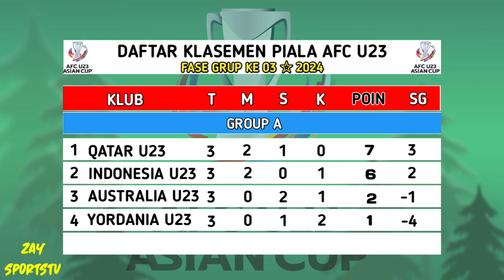🔴 DISIARKAN LANGSUNG MALAM INI ! JADWAL PEREMPAT FINAL KOREA SELATAN VS INDONESIA - AFC CUP U23 2024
🔴 DISIARKAN LANGSUNG MALAM INI ! JADWAL PEREMPAT FINAL KOREA SELATAN U23 VS INDONESIA U23 - PIALA ASIA U23 2024

jadwal perempat final piala asia u23

qatar u23 vs jepang u23

korea selatan u23 vs indonesia u23
uzbekistan u23 vs arab saudi u23

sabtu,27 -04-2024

irak u23 vs vietnam u23